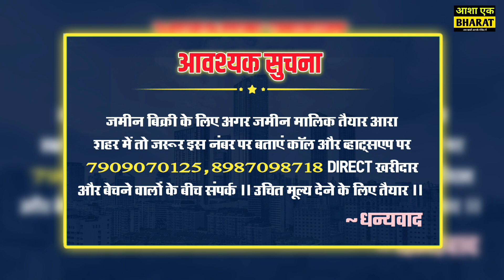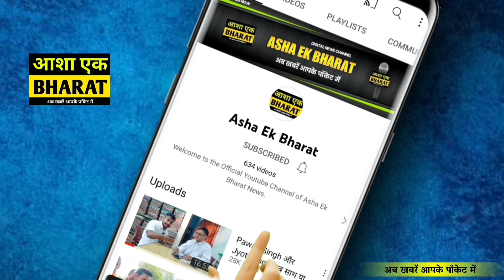MLC राधाचरण सेठ का खुला ऐलान || हमसे बड़ा राम भक्त कौन ?? आंख निकाल और उंगली काट लेंगे ~ MLC Bihar